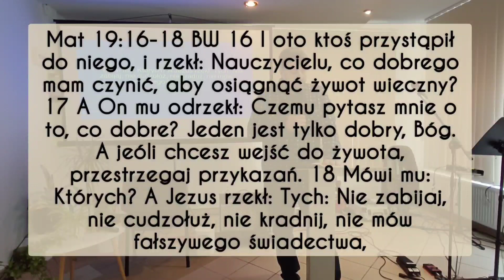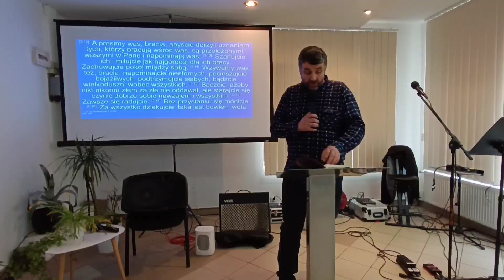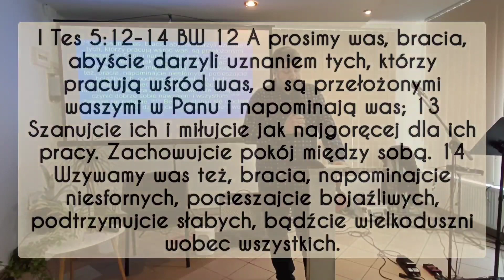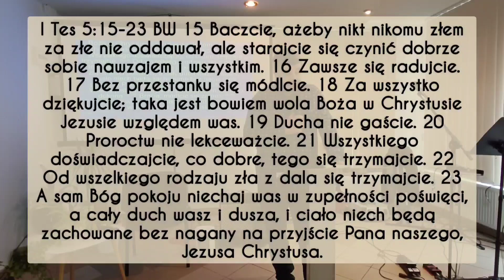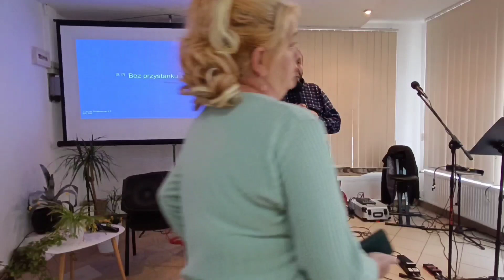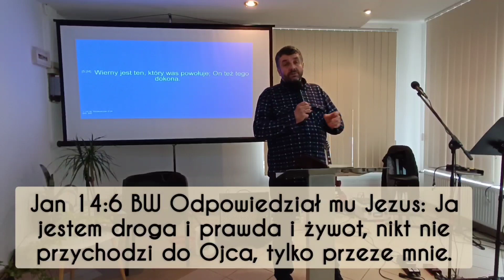Cenne prawdy - Kazanie - Pastor Stanisław Muciek